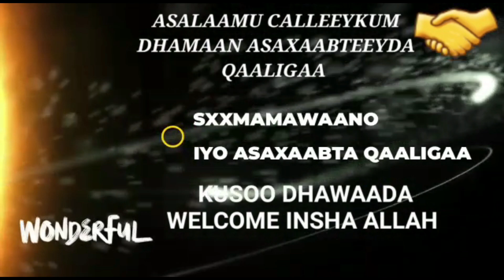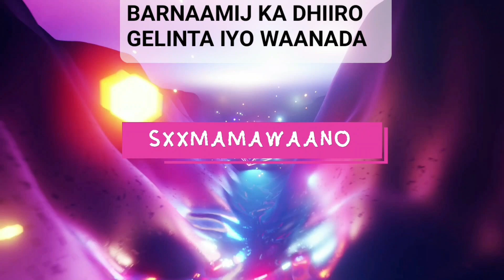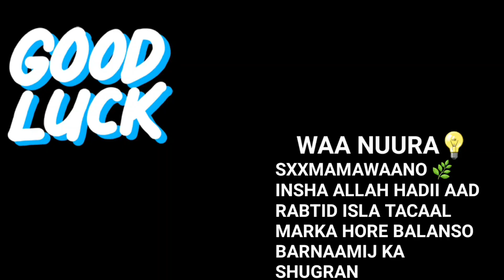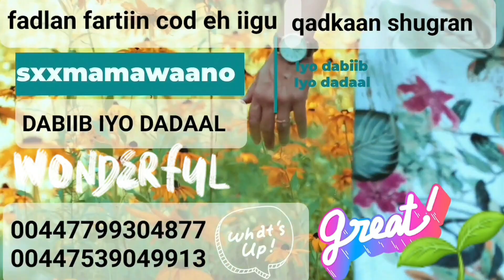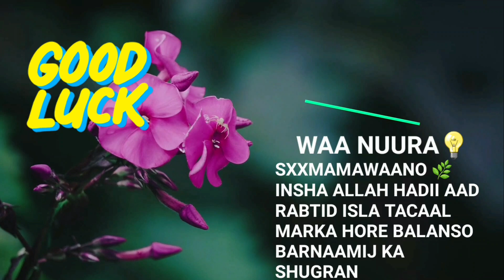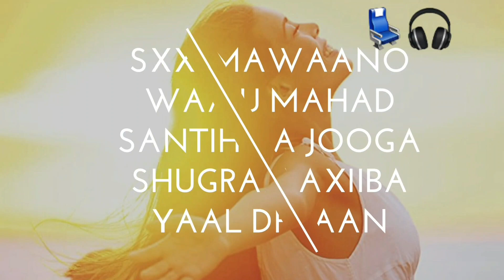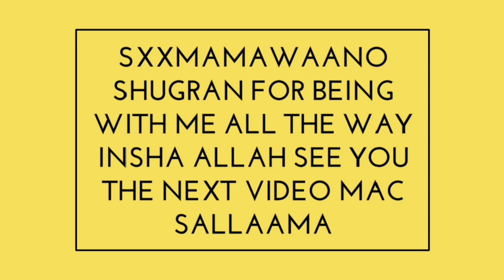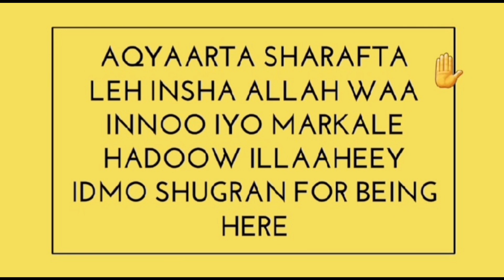P109 WAA BARNAAMIJ KII KA FAAIIDEEYSO DABIIBKA IYO DARYEEL U FIICAN QURXINTA JIRKA OO DHAN 📦👇👨‍💼🧕